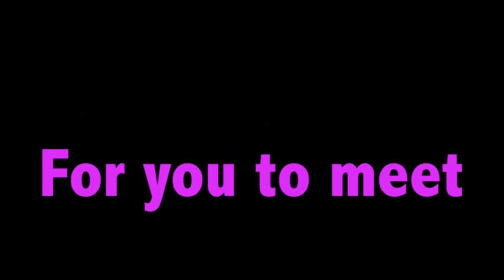Camp Sunrise is AWESOME! (2015 music video)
We thought we should introduce you to our AWESOME summer staff for 2015!

Everything is Awesome by: Tegan and Sara feat Lonely Island